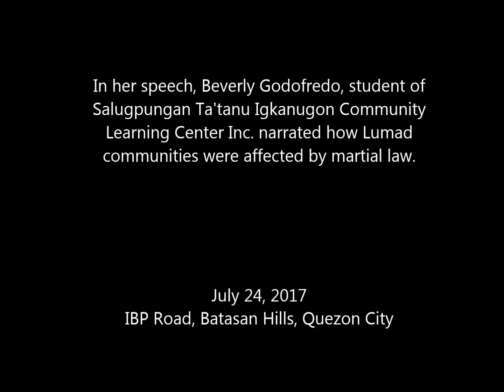Lumad children's plea to Duterte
In this video, Beverly Godofredo student of Salugpungan Ta'tanu Igkanugon Community Learning Center Inc. narrated how Lumad communities were affected by martial law.

Read also:

‘Branding of innocents’ | Groups denounce Duterte’s threats to bomb Lumad schools